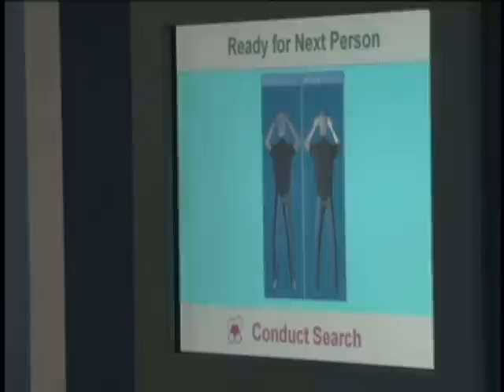Britain Airport Scanner Flawed?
The Rapiscan whole body image scanner will soon be at the heart of Britain's airport security, but it is not as full-proof as other body scanners.  Amy Guttman reports.